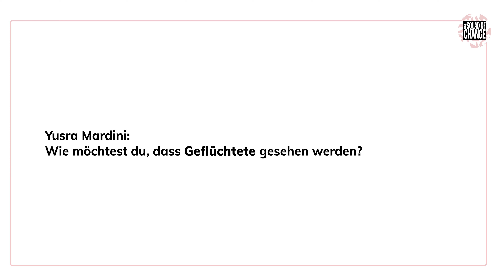GLAMOUR squadofchange: Wie soll man mit Geflüchteten umgehen, Yusra Mardini?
Vor vier Jahren floh Yusra, 21, aus ihrer Heimat Syrien. Dabei kämpfte die Schwimmerin nicht nur um ihr eigenes Leben, sie rettete auch 18 Menschen vor dem Ertrinken. Heute lebt Yusra in Hamburg und trainiert nun für die Olympischen Spiele. Zug um Zug räumt sie damit Vorurteile gegenüber Geflüchteten aus dem Weg.

"Was glaubst du müssen wir lernen wenn wir in der Zukunft friedlich zusammenleben wollen?", "Wie sollten Menschen mit Geflüchteten umgehen?" und "Wie möchtest du, dass Geflüchtete gesehen werden?" haben wir sie gefragt.

Wie auch du Teil der squadofchange sein kannst und aufs GLAMOUR-Cover kommst, zeigen wir dir